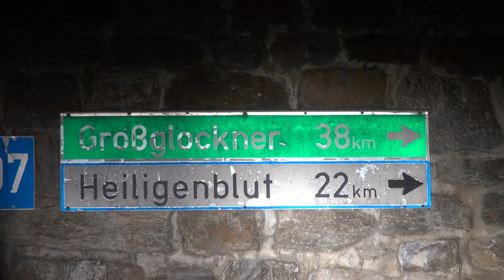Grossglockner am Morgen, Race Around Austria 2013